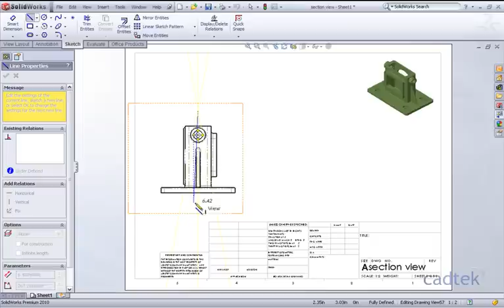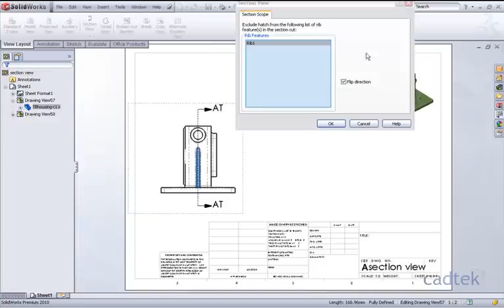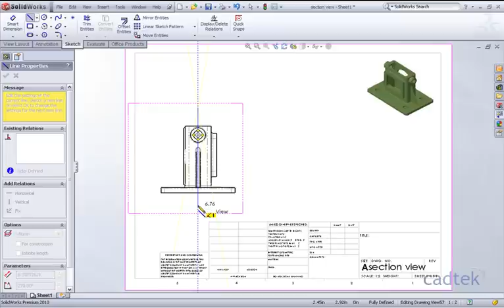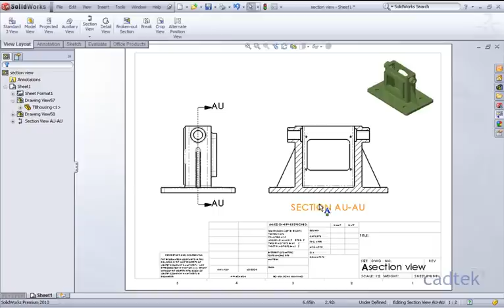SolidWorks 2010 Exlude Ribs - Hints and Tips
SolidWorks Hints & Tips Series from Cadtek Systems